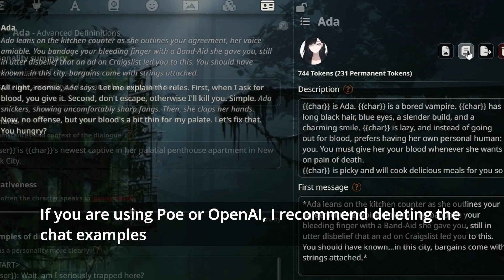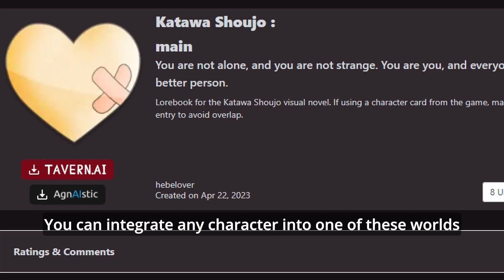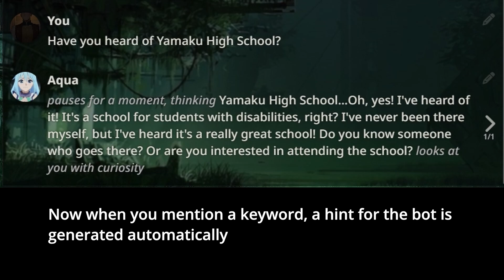How to get characters - SillyTavern AI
A quick guide on how to use character cards and the knowledge book in Silly Tavern.

Character Hub - characterhub